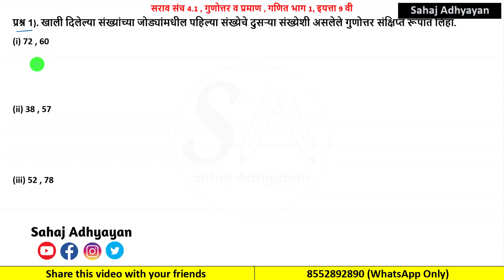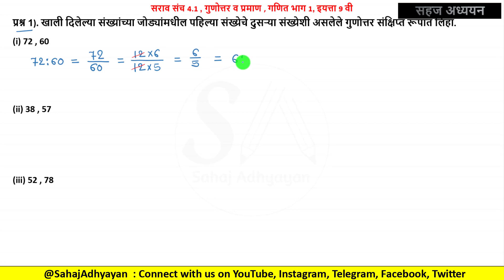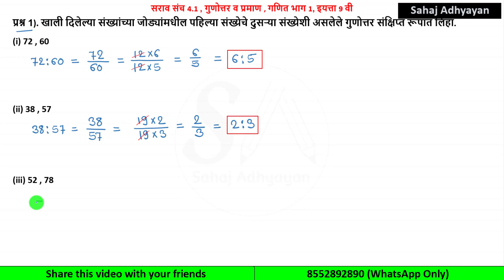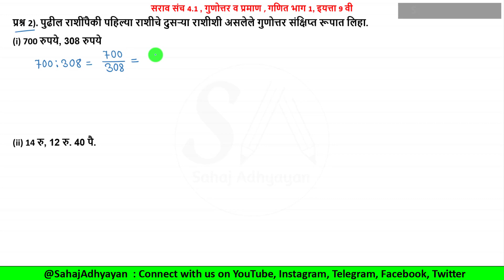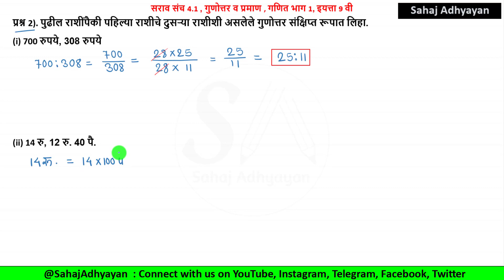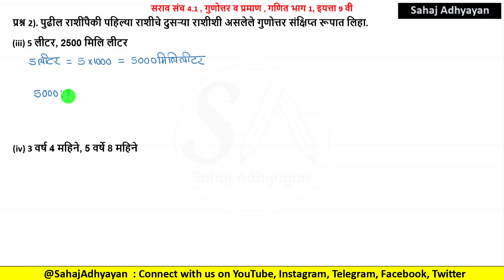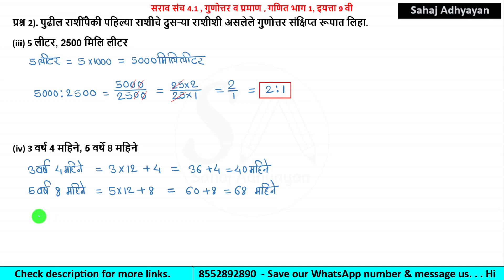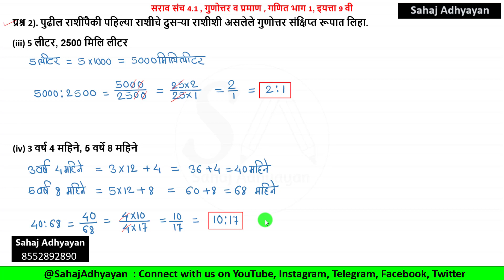Q1 & 2 | सरावसंच 4.1 | नववी गणित भाग 1 | गुणोत्तर व प्रमाण | Practice Set 4.1 | saravsanch 4.1 9th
सरावसंच 4.1, Practice set 4.1,
प्रकरण - गुणोत्तर व प्रमाण , ratio and proportion,
नववी गणित भाग 1 ,  9th Maths 1

प्रश्न 1). खाली दिलेल्या संख्यांच्या जोड्यांमधील पहिल्या संख्येचे दुसऱ्या संख्येशी असलेले गुणोत्तर संक्षिप्त रूपात लिहा.

प्रश्न 2). पुढील राशींपैकी पहिल्या राशीचे दुसऱ्या राशीशी असलेले गुणोत्तर संक्षिप्त रूपात लिहा.